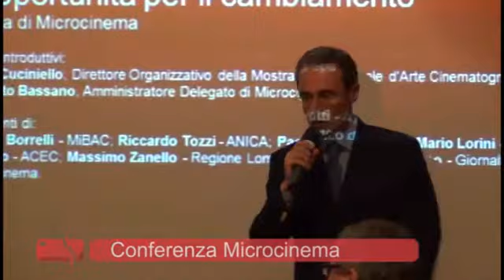Intervista a Roberto Bassano di Microcinema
Roberto Bassano ci parla dell'ultimo incontro organizzato da Microcinema

A cura di Giuseppe Zaccaria
Montaggio di Giorgio Sedona